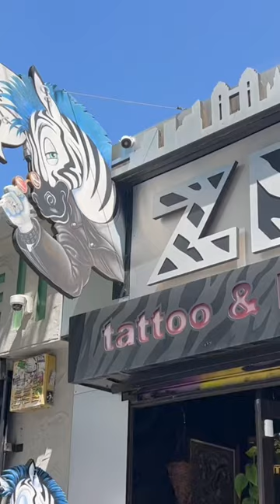Zebra Tattoo and Ear Pierce place